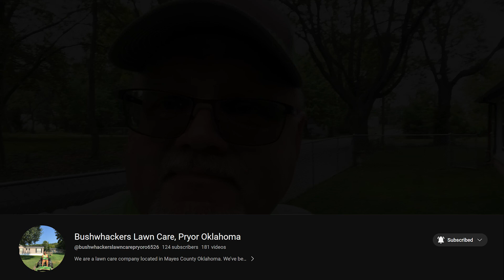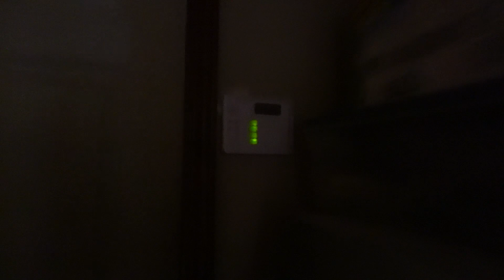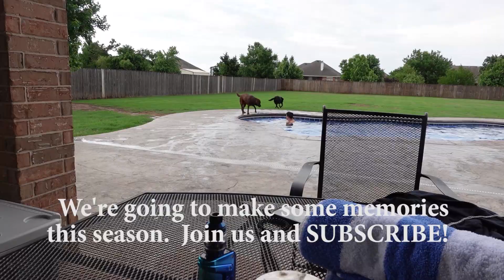BBQ during tornado warnings. Oklahomies and some viddles. HAPPY MOTHER'S DAY!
We had John and his wife, Gretchen, cater our Annual ACME May BBQ this year.  Ribs, bratwurst, beans, potato salad, deviled eggs and cheesecake deserts.  We picked a day that was full of storms, watches and warnings.  Another day another tornado south of us.  May is bad here in Oklahoma for tornadoes.  None got close enough today for us to take shelter in our tornado shelter.  Happy Mother's Day by the way!  You guys that chickened out because of the weather missed some great food!  We'll see you next BBQ I hope!